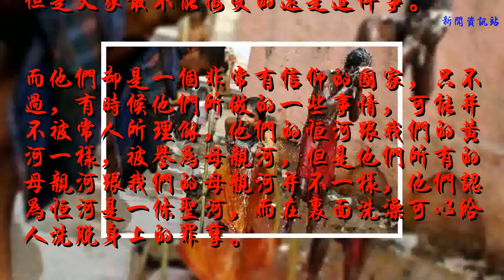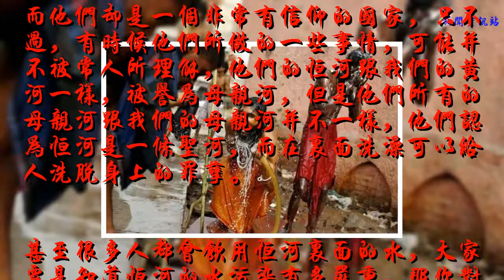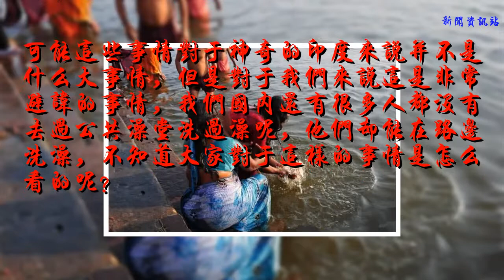印度最不能讓人接受的事，不是路邊上廁所，而是男女在河邊做這事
印度位于南亞，是南亞次大陸最大的國家。是一個由100多個民族構成的統一多民族國家，印度是世界第二人口大國。

古印度人創造了光輝燦爛的古代文明，印度是四大文明古國之一，但道理來說，印度應該是一個非常文明的國度，但是現實中的印度卻是非常的不講文明，路邊上廁所，上廁所不用紙，用手指等等。
但是大家最不能接受的還是這件事。

而他們卻是一個非常有信仰的國家，只不過，有時候他們所做的一些事情，可能并不被常人所理解，他們的恒河跟我們的黃河一樣，被譽為母親河，但是他們所有的母親河跟我們的母親河并不一樣，他們認為恒河是一條圣河，而在里面洗澡可以給人洗脫身上的罪孽。

甚至很多人都會飲用恒河里面的水，大家要是知道恒河的水污染有多嚴重，那你對他們所做的就會有另外的看法了，恒河已經被稱為世界上污染最嚴重的河流之一。

不過在印度讓我們更加無法理解的就是他們可以隨處洗澡，對于我們來說洗澡必須是在一個非常隱私的地方，但是因為印度的水資源非常的匱乏，所以有水的地方他們都可以洗澡，他們并不在乎別人用什么樣的眼光去看待他們，在他們看來，這件事情是很平常，并且大家都會去做的。

在印度的街邊也能經常看到有人在洗澡，甚至還有女孩子也會在河邊或者在街邊洗澡，她們并不在乎別人的眼光，有些地方男女還會同時在路邊洗澡。

可能這些事情對于神奇的印度來說并不是什么大事情，但是對于我們來說這是非常避諱的事情，我們國內還有很多人都沒有去過公共澡堂洗過澡呢，他們卻能在路邊洗澡，不知道大家對于這樣的事情是怎么看的呢？